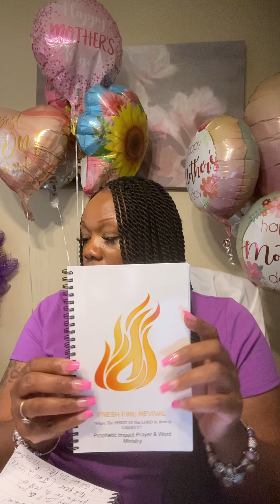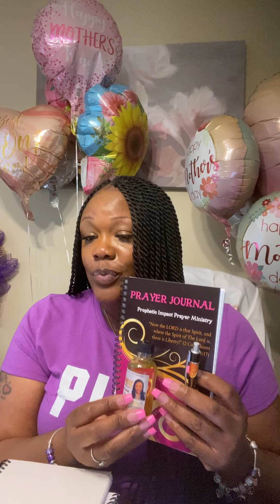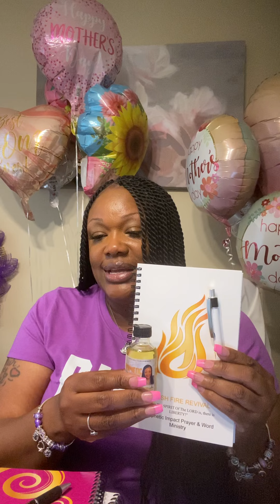FREEDOM FRIDAY! GOD says “He’s about to turn your Captivity into FREEDOM! NoMoreBondage! DOUBLE!🔥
Pastor/ Prophetess Carmen Haywood
$PIPWMinistry